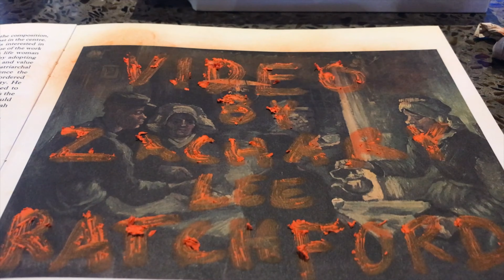Poinsettias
Jack Endelouz
Produced by RE:SEND

Lyrics by Jack Endelouz
Video by Zach Ratchford